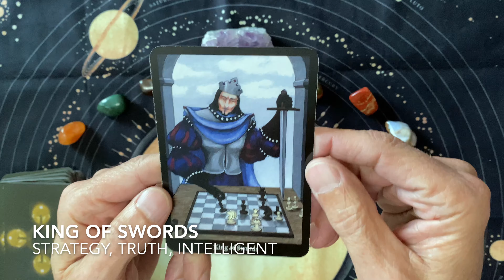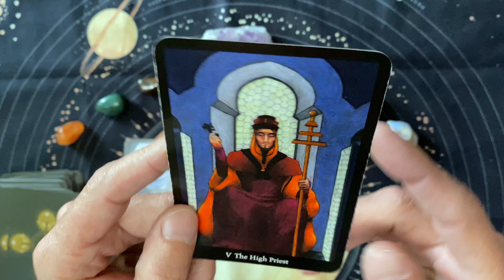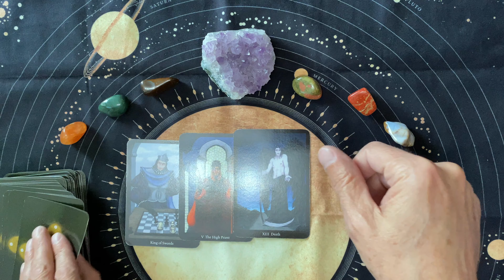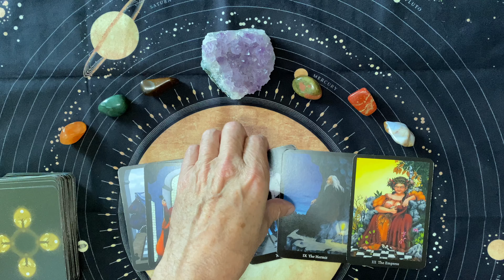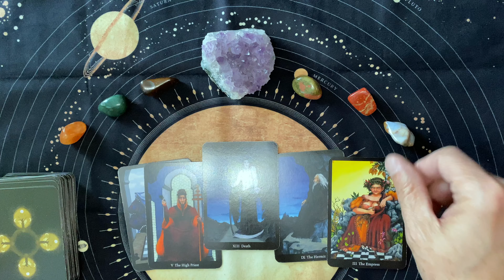The Empress visits us today! A fun, daily tarot reading for Monday, January 24, 2022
Enjoy our fun, daily tarot readings. This is a daily tarot reading for Monday, January 24, 2022. We ask the tarot cards to show us our opportunities for the day. The cards are happy to oblige!

This is a daily tarot card reading for January 2022. I do tarot card readings for all occasions.  I am Old Man Tarot.